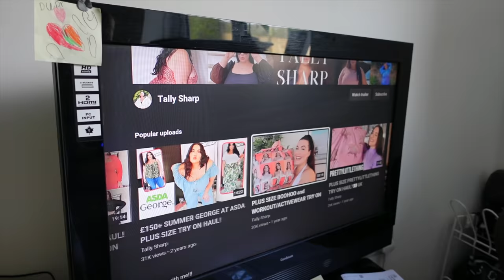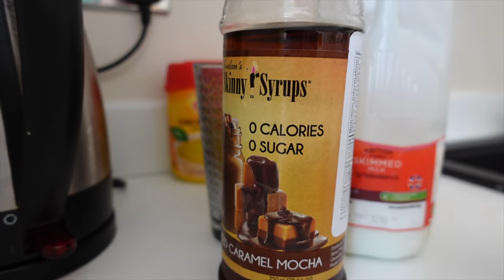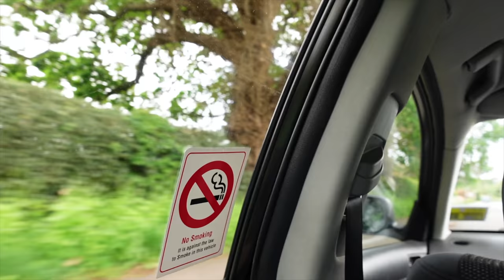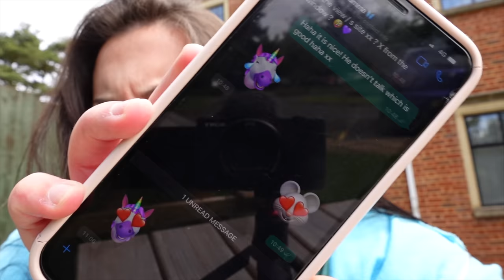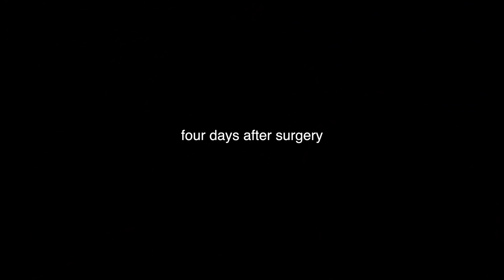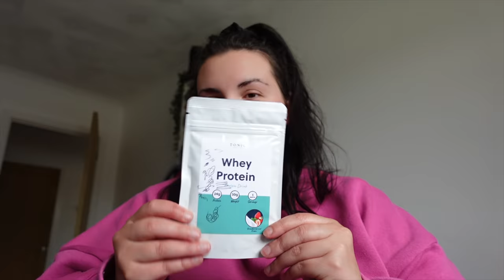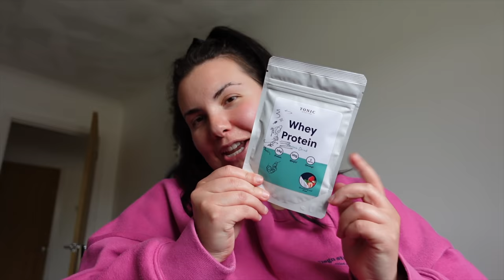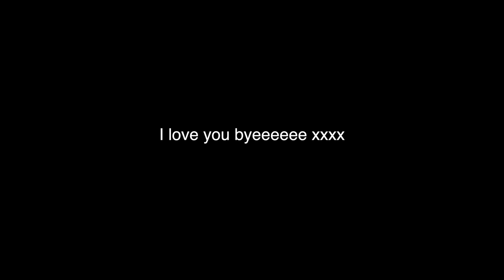VLOG: gastric sleeve surgery, pre and post op days *omfg*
VLOG: gastric sleeve surgery, pre and post op days.

Items shown:
eye patches

bear slides

drunk elephant baby facial

drunk elephant retinol

garnier hair oil

Sometimes I may use affiliate links, which means I get a small commission when you purchase something through that link - It does not affect the price of the item for you or my views on the items, it just helps me continue to make content like this. Opinions are always my own.